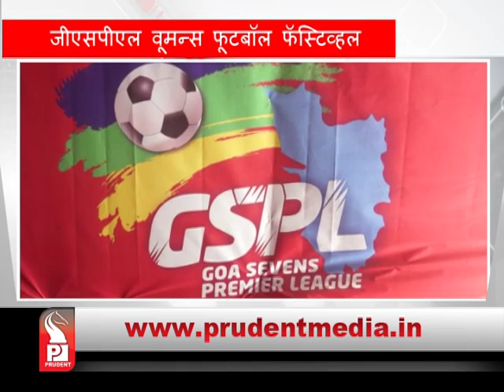Prudent Media Konkani News 16 May18 Part 5